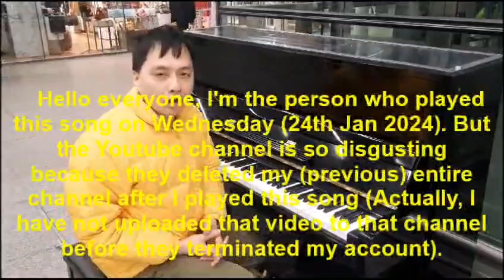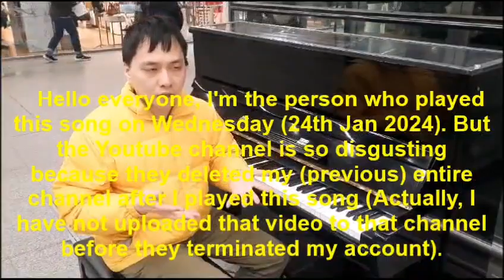Here is Britain, NOT China, here is in London, NOT Beijing, ok ?!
Youtube, US Company, bows down to CCP by terminating my (previous) account permanently!

Hello everyone, this is the Elton John's piano (he donated the piano) in St Pancras International, London, United Kingdom.

I'll play a song first.

Romantic period music, right?

It sounds like the famous tune La Campanella composed by Franz Liszt, right?

However, the song is originally a protest song .

This song is called "Glory to Hong Kong", composed in 2019 during a protest against the Hong Kong Authority when they planned to launch an unpopular extradition bill to the mainland China, which is governed by the totalitarian Chinese Communist Party (CCP) state.

Most Hong Kong People opposed the bill, and protests were everywhere in the city. At first, most protests were very peaceful before 21st July 2019, when gangster mobs attacked citizens indiscriminately Yuen Long (Northwest Hong Kong). When the people called the police, the police, being highly suspected for colluding with the mobs, did not appear until the end of the terrorist-attacking incident. Many people were left severely bleeding after the attack by long batons.

From then on, protests escalated in both size and scale. Musicians started to think about the need to have iconic songs to unite Hong Kong people during protests. In Sep 2019, a song called "Glory to Hong Kong" circulated on the internet, and many people thought this song was (and still is) the iconic song the people wanted.

This song is called "Glory to Hong Kong".

Hello everyone, I'm the person who played this song on Wednesday (24th Jan 2024). But the Youtube channel is so disgusting because they deleted my (previous) entire channel after I played this song (Actually, I have not uploaded that video to that channel before they terminated my account).

When I checked my email on the following morning, they told me that everything had been terminated because of some violation of community guidelines, such as something spam, scam or misleading content.

Actually, it's very highly suspected that Chinese Community Party, the CCP, has used their “little pinks” (Chinese radical cyber-nationalists who support the CCP and claim they are “patriots”, but they are merely the mindless worshippers of the state dictator) to report my channel.

Youtube, an American company, is from the freedom democratic world, and yet, they bow down to the CCP to terminate my (previous) account permanently.

When I appealed on the following morning immediately, they only used 43 minutes, yes, 43 minutes, to decide that I could not recover my channel.

So, we have to have a campaign to rebuke the Youtube company. We have to make sure that the Youtube company recovers my channel as soon as possible.

Ok，我不如講香港話。上星期三 (2024年1月24日)，我彈奏 Glory to Hong Kong 願榮光歸香港。第2日早上，我check email，發覺 Youtube 告知我，全面終止我 account。

原來他們收到大量違返垃圾訊息等舉報，很可疑共匪黨用大量小粉紅，短時間內大量舉報，令到Youtube連黃標都沒有，直接終止我所有賬戶，我全個account都不能使用。

所以，我現在要公開讉責Youtube，希望所有人都要齊聲讉責Youtube，因為它是美國公司，一個屬於自由世界 (像英國一樣) 的公司，為何它們要投共，投靠共產黨，跟從一個極權共產黨的意願?!

這裡是英國，不是中國，Here is Britain, NOT China, here is in London, NOT Beijing, ok ?!

我現在希望Youtube盡快恢復我的賬戶，多謝合作! Thank you for your cooperation! Hope all of you support us! Free Hong Kong! Free democracy! This is a democratic world, ok?! Thank You!